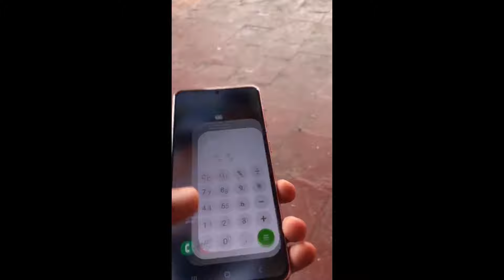جاني هاتف ناضي من الديار الهولندي لي عندو بحالو قولو بشحال تمن ديالو في المغرب + باكيت ولاد هولندي